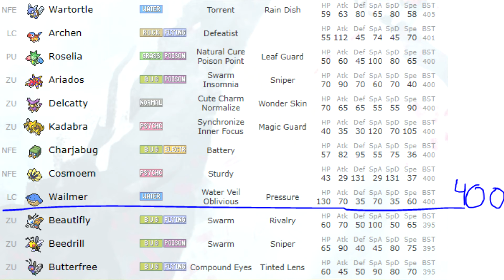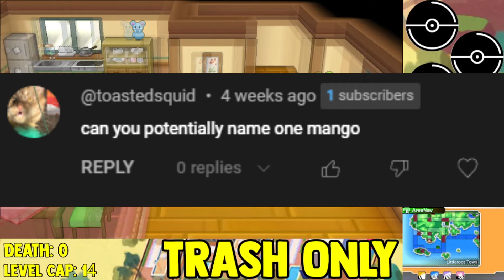POKEMON ALPHA SAPPHIRE HARDCORE SHINY NUZLOCKE BUT I ONLY USE TRASH POKEMON